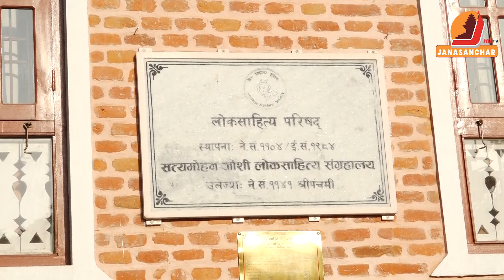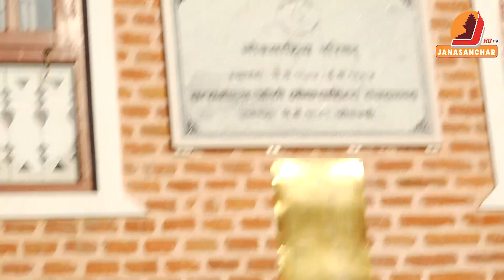शताब्दी पुरुष स्व. जोशीको १०४ औं जन्मजयन्तीको अवसरमा बाल साहित्य पुस्तक विमोचन